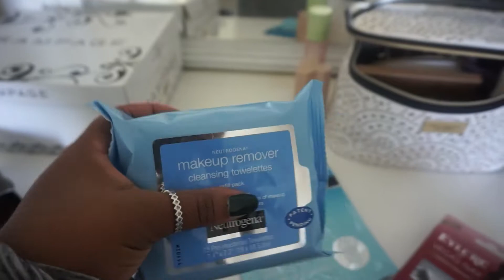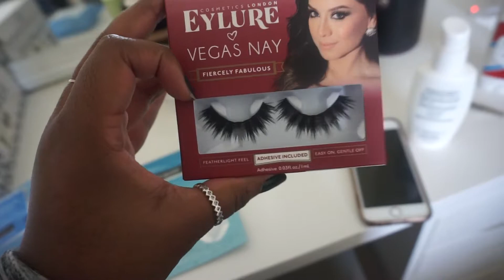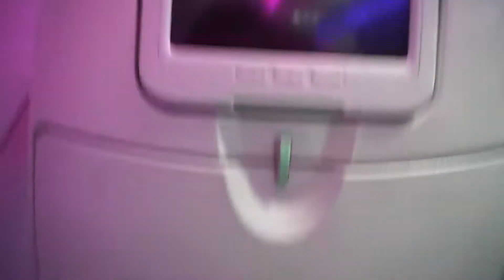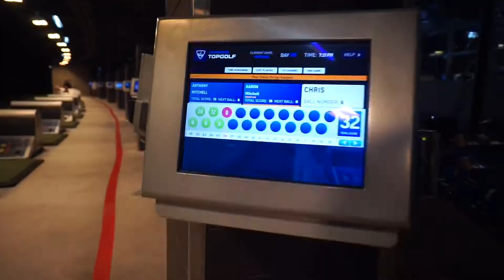VLOGMAS DAY 2&3: Flying to Dallas!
On our trip to Dallas, celebrating Christmas with my brother!